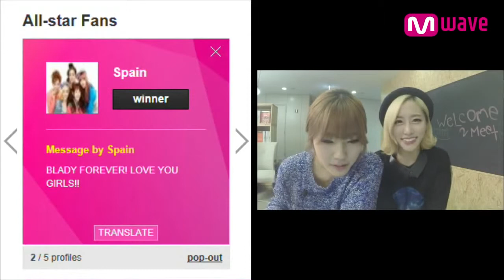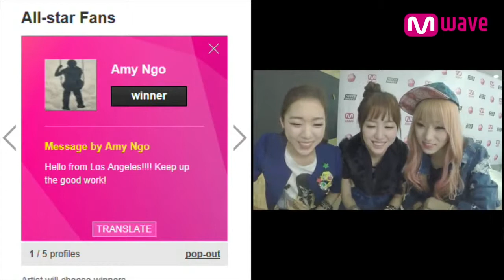(Highlights) Meet the Rookie Group BLADY!' (2013.11.14) [MEET&GREET]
[MEET&GREET] Meet the Rookie Group BLADY!' 11.14.13 -- Meet BLADY and Get Signed!